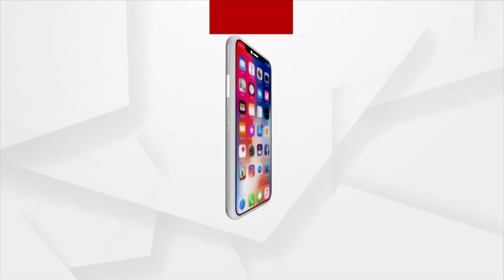॥ ଜଗନ୍ନାଥ ତୁମେ ପରଂବ୍ରହ୍ମ ॥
କାଳିଆ ସାଆଁନ୍ତୁଙ୍କୁ ଦେଖି ଭାବବିହୋଳ ହେଲେ ମାଉସୀ । ବଡଦାଣ୍ଡରେ ଭକ୍ତ ଓ ଭଗବାନଙ୍କର ଅପୂର୍ବ ମିଳନ ।